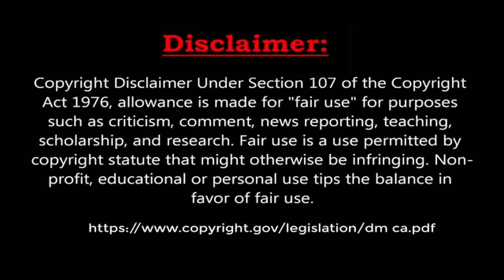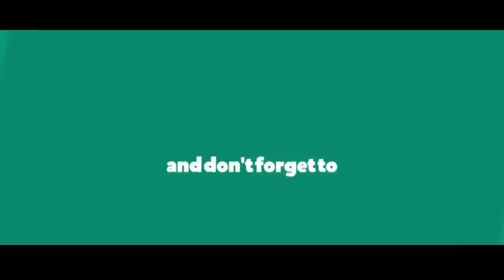Romio Boosting Sifat Ullah | সিফাত উল্লাহ | Savage | VLOG 10 | Singra Forest | BD Box